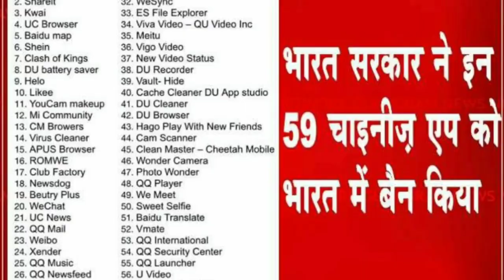भारत सरकार का सराहनीय कदम/daily vlog/veg pullaw/veg biryani/Himachali vlogger saroj /chienis app ban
Hello everyone

Hindivlog  dailyvlog dailyroutine eveningroutine morningroutine lunchroutine dinnerroutine Himachatour
Himachalifood cleaningvlog everyindianwomandailyroutine indianwomancleaningroutine indianwomanearlymorningroutine
Villagevlog villagemorning kitchen cleaning cleaning vlog Indian house wife life Indian woman busy day morning to night routine

Himachali vlogger saroj

my insta id
Himachali vlogger saroj